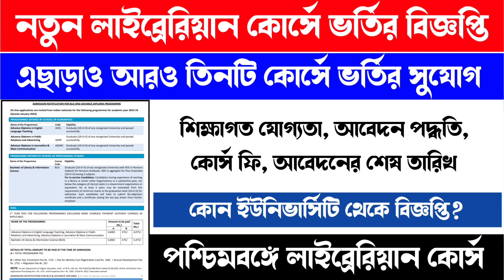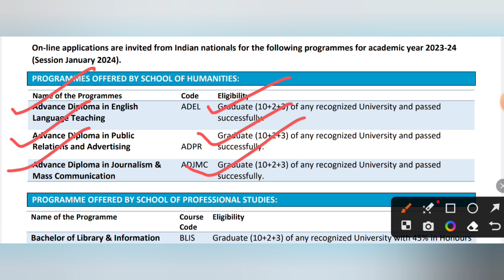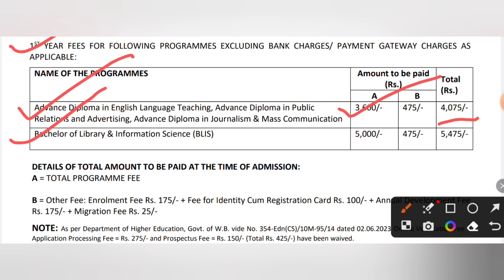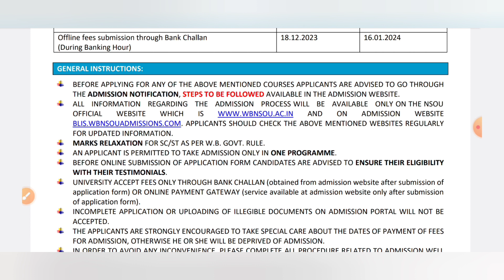Librarian Course Notification 2024 Bengali | West Bengal Librarian Course College Name 2024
Today I Discuss about  Librarian Course Notification 2024 Bengali West Bengal

• Topic Covered :
librarian course notification 2024
librarian course west bengal 2024
wb librarian course 2024
eligibility criteria for Librarian course 2024
open university in west bengal for librarian course 2024
blis course west bengal 2024
librarian science course west bengal 2024
librarian science course wb 2024
librarian course full details bengali 2024